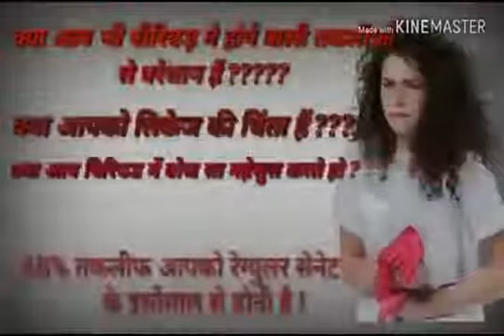जाने क्या है बाजार के बिकने वाले ब्रांडेड कम्पनीयो के Regular Napkin और EG Magnetic Anion Napkin मे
🔥महामिशन करोड़पत्ती🔥
👍पहले आओ, पहले पाओ के आधार पर कमाओ👍

🙋🏻‍लाईफ मे सिर्फ एक बार EVERY GIRL का PRODUCT खरीदे और पाये 1 CRORE (एक करोड़ रू) कमाने का मोका। ना किसी को बताना, ना किसी से कुछ कहना।🙋🏻‍

💥EARN One Crore (1cr) WITH NON WORKING CONCEPT (AUTO TREE 1×4 MATRIX)💥

👌BUY One Time Earn Again & Again Unlimited With NON WORKING Plan👌

🎯OUR PRODUCT🎯
Magnetic Anion Sanitary Napkin (290mm)

🎯OUR PRICE🎯
One Box 30 Pieces, Rs. 500₹ (400₹) Only, With Business (Postal Charge Included on Price)

🎯MARKET PRICE🎯
Rs. 800₹/- to 1500₹/- (30 Pieces) You Can Search Also On Google/Youtube For Price & Also No Business Offer With Others Companies (Postal Charges Extra,T&C)

🎯PRODUCT BENEFITS🎯
👉With Anion Chip
👉7 Layers of Protection,
👉100% Cotton,
👉Relieve Menstrul Pain,
👉Relieves Stress,
👉Anti Bacterial,
👉Comfortable,
👉Leak Free,
👉Very Absorbent,
👉Safe to Use & Good for Health,

🎥क्या है EVERY GIRL का NON WORKING INCOME PLAN और कैसे होगी आपको 1 करोड़ से भी ज्यादा की INCOME वो भी बिना किसी बताये व बिना किसी काम के, इस VIDEO मे देखे🎥

♻👇WORKING PLAN👇♻
🤔अगर आप EVERY GIRL मे थोडा काम भी करते है, तो Non Working Income के साथ इससे भी ज्यादा कमा सकते है और Awards & Rewards भी मिलेगे।🤔
🙋🏻‍दोस्तो हम सबने सुना है, कि हर कामयाब इन्सान के पिछे, एक औरत का हाथ होता है, फिर वो माँ हो, बहन हो, बेटी हो या फिर पत्नी हो। अगर हम सबको ये कामयाब बना सकती है, तो खुद भी कामयाब हो सकती है।🙋🏻‍
💁🏻‍तो हमारी कम्पनी इसी मुहिम को कामयाब बनाने के मक्सद से मार्किट मे आयी है, कि हर महिला स्वस्थ रहे, हर महिला का सम्मान हो, और स्वरोजगार से भारत की हर महिला अपने पैरो पर खडी हो सके।✍
💥Join Our India's Best Women's Concept “EVERY GIRL” Working & Non Working Plan💥
🔴First Time the Real & Unique Initiative for Empowerment & Health of WOMAN'S🔴

🔵START YOUR OWN BUSINESS MAKE YOURSELF SUCCESS🔵
(In Rs. 500₹ Only)

🎯BUSINESS INCOMES🎯
👉1.) Non Working Income (1×4 Matrix Under All Over India Joining, No Need Any Sponsoring)
👉4.) Product Repurchage benefit 20% Less (Cost 400₹)
👉5.) Repurchage Income 5% (5Levels)
👉6.) Leadership Bonus (1%-5%)
👉7.) Awards & Rewards (Both)
👉8.) Franchise Sponsoring Income 10% Total Amount (If You Sponser Any Franchise, You Get 3 Level Income & Your Customer Get Extra Benefit 10% Advance)

(Diposit/Transfer/Send Paytm/ Rs.500₹ in Company Account & Get Your Registration PIN & Register/Activate Your ID With PIN

After Joining, Refer Our Product With Your Friends & Earn Unlimited Income

🎯FRANCHISE OFFER🎯
Minimum Purchage 10 Box & Get 10% Extra Benefit Advance.

🎯PRODUCT DELIVERY🎯
Product Delivery by Post Office/Courier in 5-7 Working Days. (Depend on Post Office / Courier Service)

🎥EVERY GIRL के Working Income का पूरा PLAN समझे, सिर्फ 6 मिनट मे इस Video मे🎥

🌱आज ही सभी जुडे और सभी कमाये🌱
🎯अब कोई नही रहेगा बेरोज़गार दोस्तों🎯
कॉलेज स्टूडेंट्स/विधार्थी, घरेलू महिलाये, बिजनेसमैन, नोकरी करने वाले या रिटायर्ड व्यक्ति, MLM लीडर, सभी इसे पार्ट टाईम व फुल टाईम कर सकते है।
💢उठो, आगे बढ़ो, और अपने जिला/राज्य से TOP LEAD करो, नहीं तो अगले साल भीड़ का हिस्सा बनना पड़ेगा।💢

💃EVERY GIRL💃
💯% Indian 💯% Real 💯% Legal
☑महिला स्वास्थ्य के साथ महिला स्वरोजगार अभियान हमारा मिशन☑